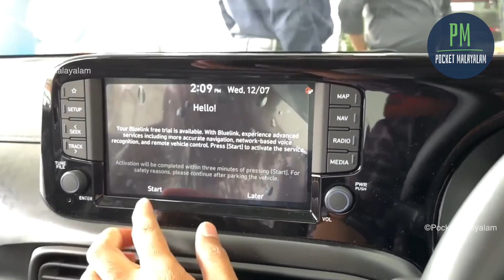New Hyundai Exter 2023 | Detailed Review in Malayalam | Pocket malayalam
Hyundai has finally made its entry into the world of micro-SUVs with the launch of the Exter in a competitive price tag. It is based on the Grand i10 Nios and goes head-to-head with the Tata Punch.

My tools:

Boya BY V20 wireless mic.
Price aprox. ₹3699/-

Digitek DWM 101
Price aprox ₹4598/-

GRENARO S13 Wireless Microphone
Type-C Android & iPhone (Dual Universal)
Price aprox  ₹2,499

GRENARO J11 Wireless Mic with Charging Case (Single Mic)
Price aprox ₹1,699

MAONO AU-400 Lavalier Auxiliary Omnidirectional Microphone
Price aprox ₹349

70 mai car dash cam

DDPAI Mola E3 Rearview Mirror Dashcam

My Mobile phone gimbal
DJI OM 4 SE - Handheld 3-Axis Smartphone Gimbal Stabilizer